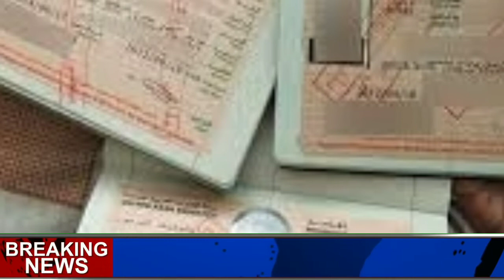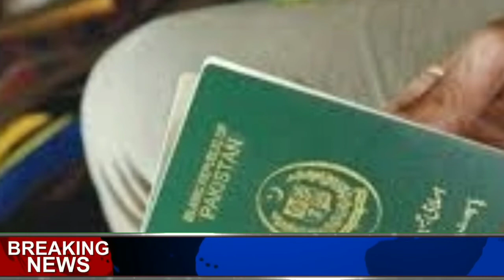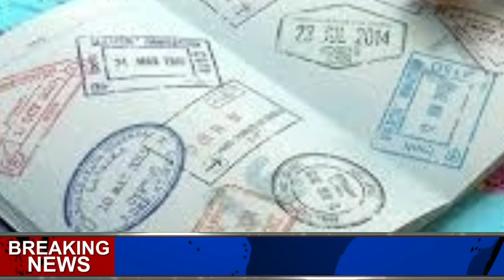Dubai visit visa opened Visit visa opened for Pakistanis Visit visa update 03 03 2021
Visit visa update
Visit visa opened for Pakistanis
Visit visa update
World news with malikFrinds this channle is daily upload news update from the world . All news is originaly and pure .
دوستو یہ چینل روزانہ نیوز اپڈیٹ فراہم کرتا ہے تمام خبریں سچ اور حقائقٕ پر مبنی ہو تی ہیں

news with malik
world news with mlik